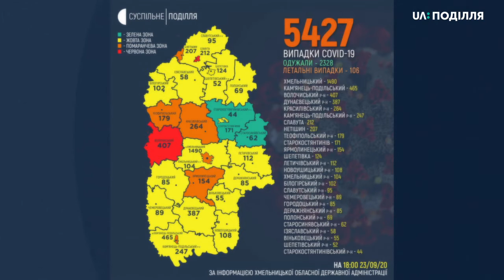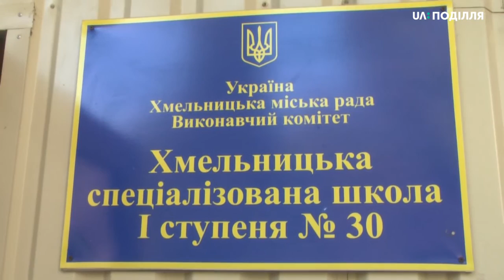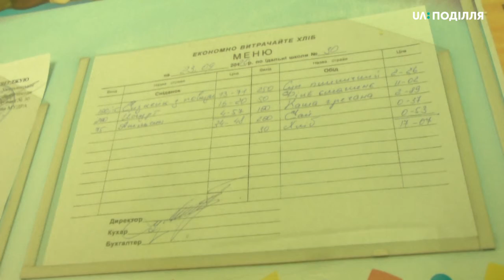23.09.2020. Новини. 20:30